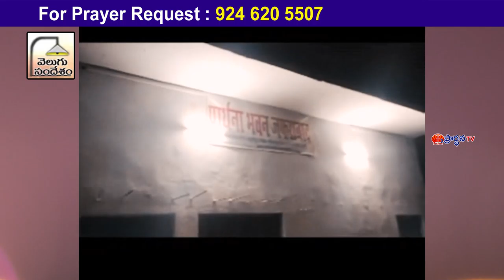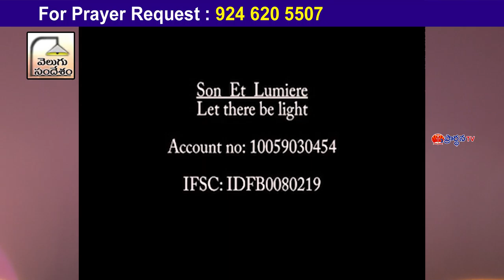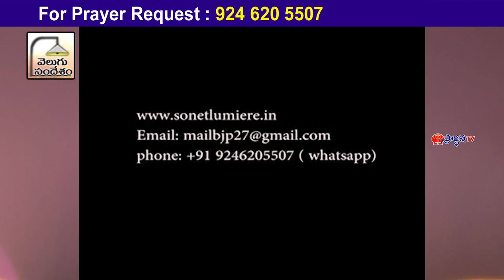jaya aprakash Garu|| 01 10 22||అంశం:కార్యారంభం కంటే కార్యా అంతము మేలు